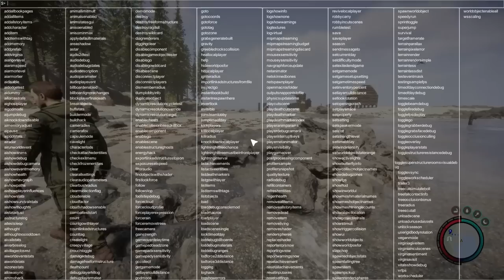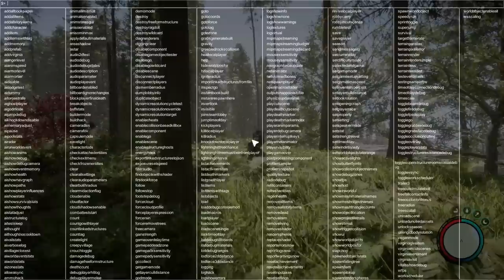Sons of the Forest - What Happens if Timmy Becomes a Companion?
4️⃣ have already claimed this exclusive offer!